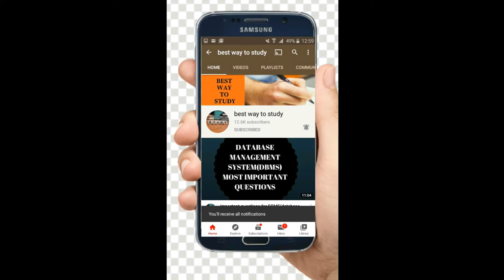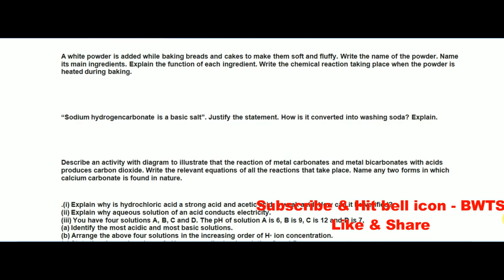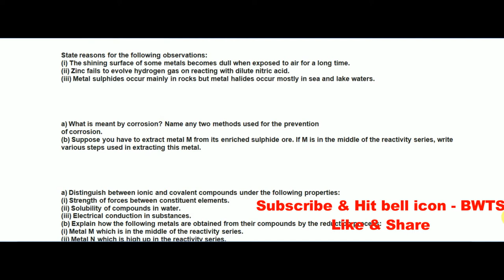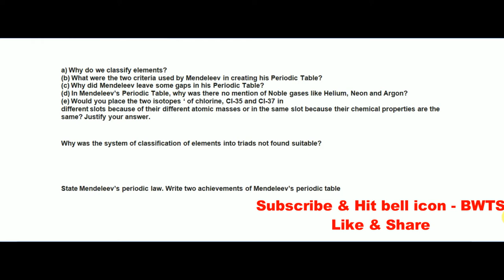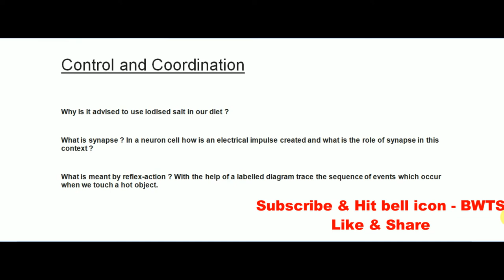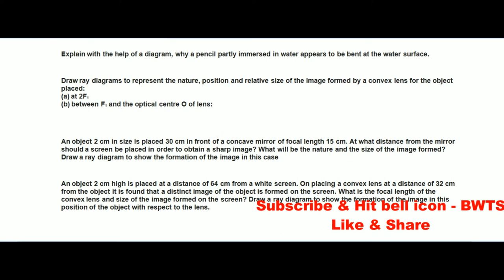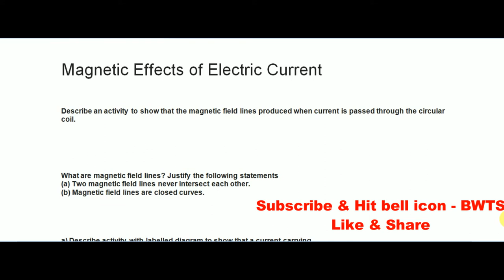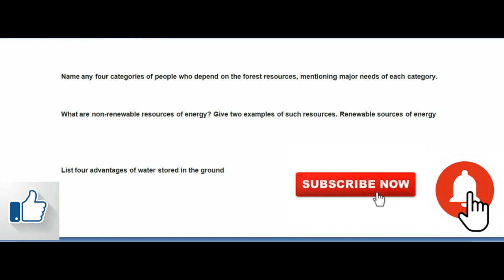CBSE CLASS 10TH SCIENCE MOST IMPORTANT QUESTIONS || 100% PASS | HOW TO GET 95% IN CBSE 10th SCIENCE